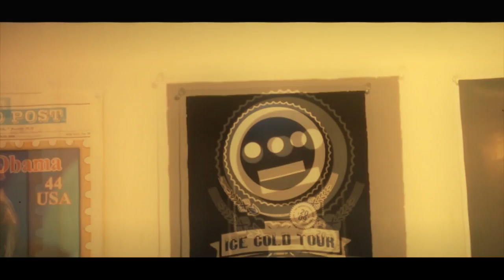DJ Toure -Freestyle Sessions Episode 5 ft. Pep Love